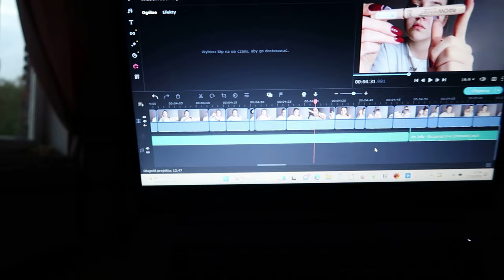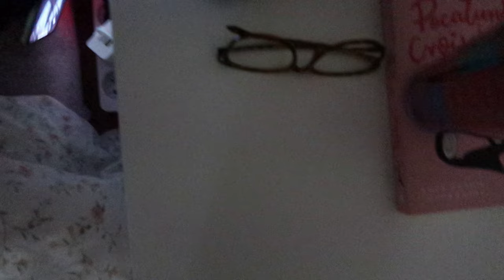JESIENNA SZKOLNA NOCNA RUTYNA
Hej wam! W tym filmiku nagrałam jak wygląda moja szkolna nocna rutyna! :)

🌸Media Społecznościowe
-vinted: marikaderkacz

Na czym montujesz? Movavi editor 23
Klasa? 2 Technikum
Skąd jesteś? z polski
Na czym nagrywasz? Canon powershot g7x mark 2

Marika, x